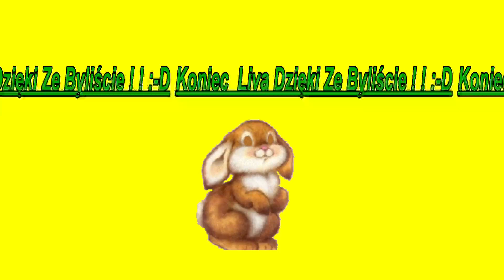nażywo Choroby Układu Pokarmowego U Królika - Zaparcia